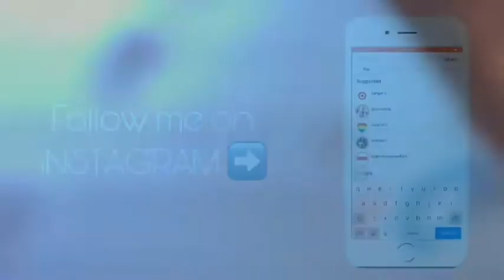Vlogmas Day 21 & 22! VACAY TO FLORIDA 🌴| Alisha Rena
*smooches*💋
•Social media •
 ▪️TOUCH MY BODY CHALLENGE

▪️Vlogmas Day 1 / Christmas Room Decor